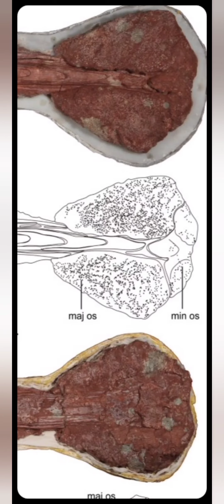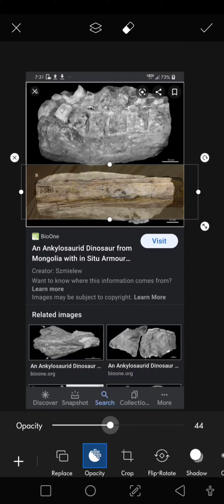Coincidentally, clubs with handles. The rocks (were) alive with the sound of music.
No, no, no.  A dripping faucet didn't make this.